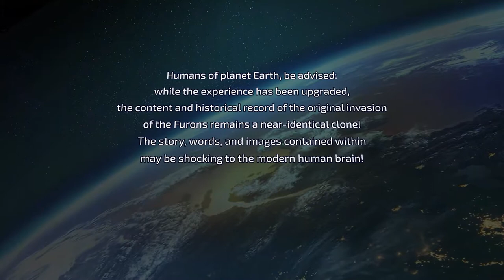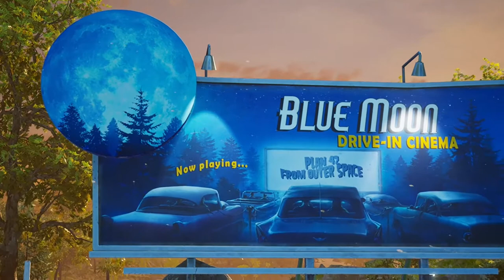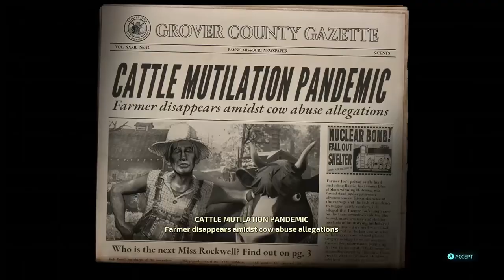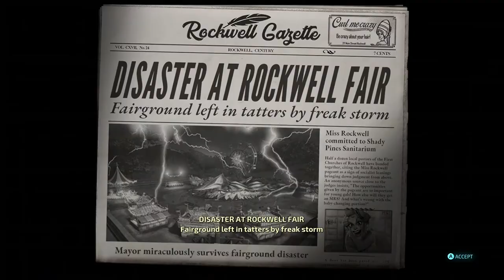Destroy All Humans Remake Walkthrough Part 1 - Intro (XBOX)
Destroy All Humans Remake 2020 walkthrough part 1 includes prologue. Intro and campaign mission 1 of Destroy All Humans Remake single-player story campaign for Xbox One.